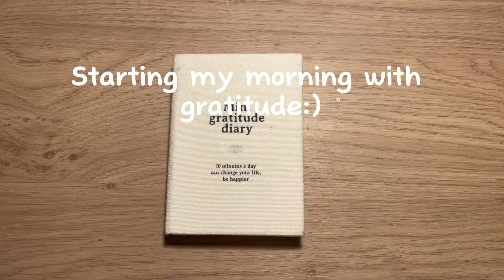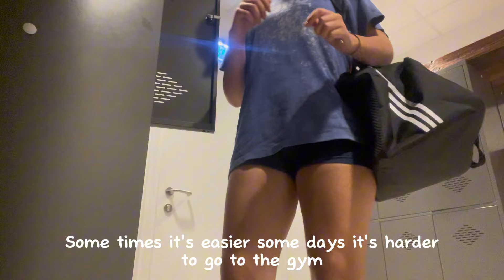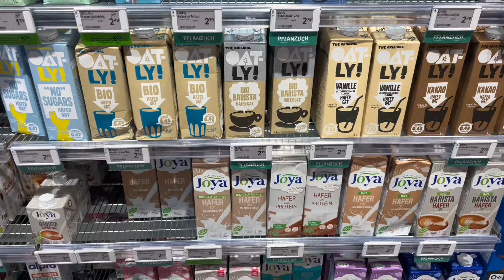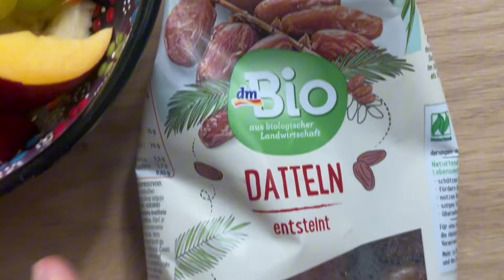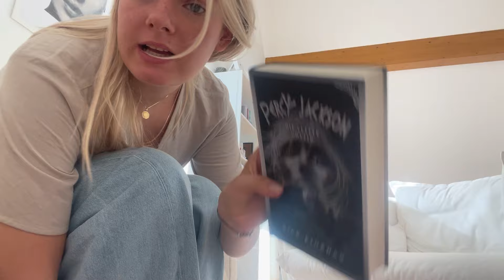Being the best version of myself || cooking, gym and lots of reading